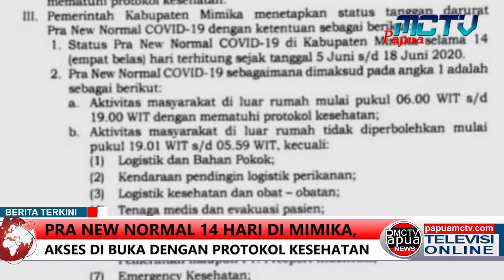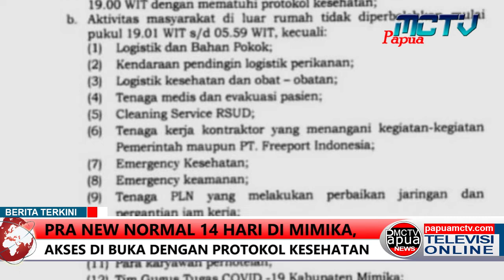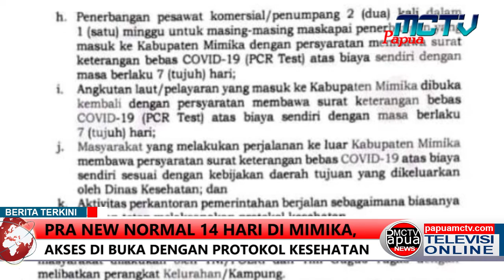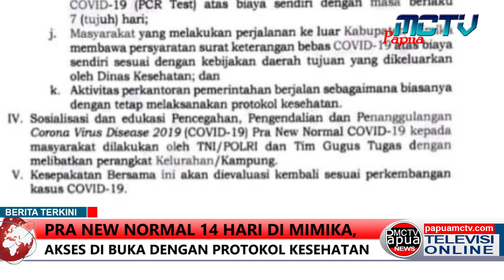PRA NEW NORMAL 14 HARI, AKSES DI BUKA HINGGA PUKUL 19 00 WIT DENGAN PROTOKOL KESEHATAN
Rapat bersama pemerintah kabupaten mimika, dprd mimika dan forkompimda mulai 3 hingga 4 juni di hotel grand mozza untuk merumuskan penanganan covid lanjutan selepas pemberlakuan psdd hingga 4 juni 2020, melahirkan kesepakatan bersama nomor 443.1/386 tentang pencegahan pengendalian dan penanggulangan corona virus 19 pra new normal di kabupaten mimika mulai 5 juni hingga 18 juni 2020.